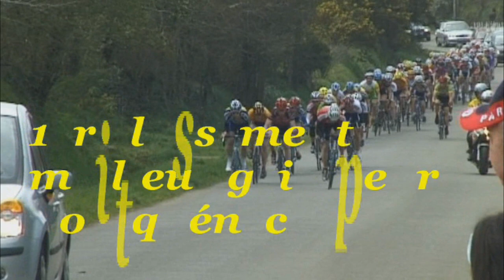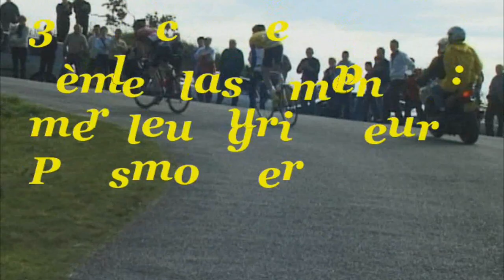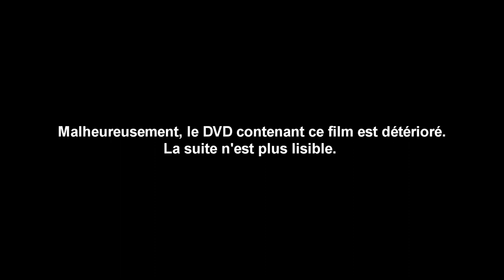Souvenir Sylvain Le Coat - route d'iroise 2005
Souvenir Sylvain Le Coat - Route d’Iroise - Dimanche 27 mars 2005

Pour rendre le plus bel hommage à Sylvain, le Bic 2000 et le Saint-Renan Iroise Vélo organisaient la première Route d'Iroise.
les montées de Coatquénec (km 12,4 km), de la Roche (km 26,4 km), Porsmoguer (km 73,7), Kervadéza (km 83) et de la Carrière (km 93,6) comptaient pour le classement MG.
Le Bic 2000 avait 16 inscrits dont Jacques Kernéis, Marc Gilet, Sylvain Herlédant, Sylvain Vasseur, Clément Mahé, Jonathan Manach, ... L'EC Landerneau allignait Fabrice et Erwan Guianvarch, Julien Kérouanton, Laurent Jaffré, Lukasz Leszczynski, Yannick Kervoal, Mathieu Le Lay, Michel Roudaut, Nicolas Le Brun...
Le Team Côte des légendes misait sur Jérémie Salaün, François Urien et Ferjeux Beauny (Team Côtes des Légendes). Dominique Jégo, Arnaud Le Boulanger et Sébastien Hériquet étaient les cartes maîtressses de l'EC Quéven, Fabrice Morcell et Fabrice Le Denmat celles du Team Côtes de Granit Rose. Morlaix était représenté par Thierry Galez, Plouzané par Sezny Le Fourn, Moëlan par Laurent Pichon et Yvan Baniel, Plabennec par Yannick Simon, Tangi Le Morvan, Fabrice Le Donge, le VC Châteaulin (Yannick Roignant, Antoine et Nicolas Mazeau, David Toullec, Jean-Paul Lapart), le VS quimpérois (Olivier Rio, Cyrille Massé, Benoît Jouanigot, D. Jaskowski), le VS Scaër (Anthony Halléguen, James Canévet, Herman Conan, Alexandre Jeannès, Pierre Nicolo, Nicolas Le Nautrou, Romain Noblet). Enfin on notait la présence de coureurs plus esseulés, comme Arnaud Guianvarc'h (CC Abers), Yannick Flochlay (AC Lanester 56), Daniel Haroutel (Lannion Cyclisme), Jacq (Hennebont Cyclisme), Roux (VSP Guingamp), Karl Freeman (VC Pontivy), Yoann David (VCP Lorient), ...

44 km avaient été parcourus durant la 1ère heure (moyenne finale sup à 42,5 km/h. Les coursiers n’étaient pas restés musarder entre Brest Lambézellec et Saint-Renan. Ils n'avaient pas non plus délivré un seul ticket de sortie au cours des 85 premiers kilomètres. Le public suivait donc le cheminement d'un peloton de plus en plus étiré à la tête duquel le duel entre Fabrice Le Donge (VS Plabennec) et Dominique Jégo (EC Quéven), pour le classement du meilleur grimpeur, tournait en la faveur du premier.

Enfin, l'élastique, reliant le premier du dernier du paquet, cédait entre Kervadeza et La Carrière (km 90). Dan Smith, Nigel Dunestone (VS Quimper), James Barnes, Anthony Halléguen (VS Scaër), Hervé Le Prud'Homme (Team Côte de Granit rose), Julien Kerouanton (EC Landerneau) et Nicolas Jacq (Hennebont cyclisme) escaladaient, avec 25 secondes d'avance, le dernier mur du jour. Dan Smith relançait l'allure en entrant sur le circuit d'arrivée. Quelques kilomètres plus loin, James Barnes, son ancien coéquipier, faisait l'effort pour le rejoindre et roulait de concert avec son compatriote. Le duo, les cuisses affûtées comme celles d'une grenouille, restait à portée de fusil du contre où Stéphane Simon (Avel Vor Extrême) et Arnaud Le Boulanger (EC Quéven) étaient rentrés. A cinq bornes du finish, les «Britishs» voyaient dans leur rétro le sociétaire de Quéven se joindre à eux. Malgré l'entente cordiale des deux francophones d'Outre-Manche, Arnaud Le Boulanger roulait dans la farine Dan Smith qui se relevait puis James Barnes en lui imposant sa pointe de vitesse : «L'équipe a fait une super course en étant présente dans tous les coups et en se montrant sur le classement grimpeur (Dominique Jégo, deuxième)» observait en gentleman, Arnaud Le Boulanger, satisfait et désormais gagné par un certain flegme britannique...

Classement (Nationaux et régionaux) :

1 Arnaud Le Boulanger (EC Quéven) les 122,3 km en 2 h 42', 2 James Barnes (VS Scaër), 3 Dan Smith (VS Quimper), 4 Nigel Dunstone (VS Quimper), 5 Anthony Halléguen (VS Scaër), 6 Stéphane Simon (Avel Vor Extrême), 7 Julien Kerouanton (EC Landerneau), 8 Yvan Baniel (MCCPA), 9 Cyrille Massé (VS Quimper), 10 Franck Lécuyer (BIC 2000), 11 Antoine Mazeau (VC Châteaulin), 12 Alexandre Le Bras (VC Pontivy), 13 Nicolas Mazeau (VC Châteaulin), 14 Sylvain Herledant (CC Concarneau), 15 Mathieu Hourmant (AC Lanester 56).
Parrain de l'épreuve : Laurent Madouas
Commentateur : Grégory Pelleau